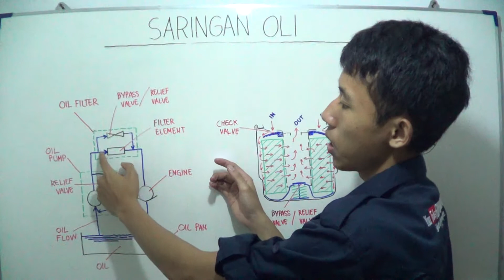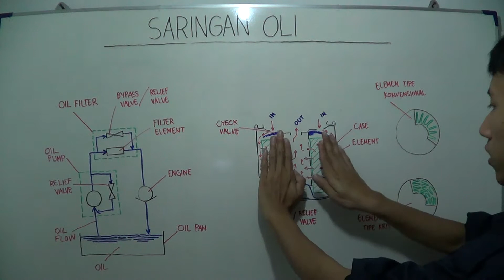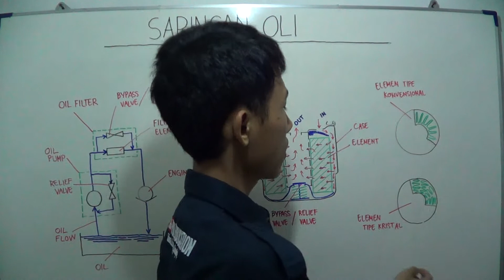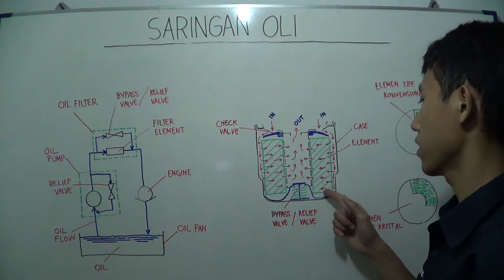Saringan Oli (Oil Filter): Komponen, Fungsi, dan Cara Kerja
Apa itu Oil Filter? Mengapa diperlukan? Bagaimana cara kerjanya?
Video ini menjelaskan tentang Komponen, Fungsi, dan Cara Kerja Saringan Oli (Oil Filter).

Saringan oli adalah filter yang dirancang untuk menghilangkan kontaminan dari oli mesin, oli transmisi, minyak pelumas, atau minyak hidrolik. Filter minyak yang digunakan dalam berbagai jenis mesin hidrolik. Sebuah penggunaan utama dari filter oli dalam mesin pembakaran internal kendaraan bermotor on-dan off -road, pesawat ringan, dan berbagai kapal angkatan laut. Sistem hidrolik kendaraan lain, seperti di transmisi otomatis dan power steering, sering dilengkapi dengan filter oli. Mesin turbin gas, seperti yang pada pesawat jet, juga memerlukan penggunaan filter oli. Selain penggunaan ini, produksi minyak, transportasi, dan fasilitas daur ulang juga mempekerjakan filter dalam proses manufaktur.

Silakan kunjungi untuk penjelasan terperinci.

Donasi sebagai bentuk kontribusi finansial untuk Sekolah Online Teknik Otomotif dapat dikirimkan melalui Bank Mandiri: 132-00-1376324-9 atas nama Willy Prastiyo.
Berapapun donasi anda, akan sangat berguna bagi kemajuan Sekolah Online Teknik Otomotif.